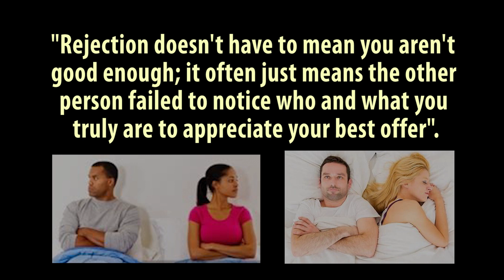PROBLEM SOLVING MAN'S SEXUALITY (Sexual secrets of a Woman)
Many devoted men are being unjustly sexually rejected by their partner that causes them to have emotional confusion and hormonal chaos. This narration analyzes and exposes the sexual strength and weaknesses of both men and women that leads to the sexual secrets of women having the "man power" to problem solve man's sexuality.

It also gives women a full understanding of the nature of men as well as men understanding the full nature of women that will strengthen the bond of committed couples. A closer bond can avoid sexual infidelities leading to separation or divorce.